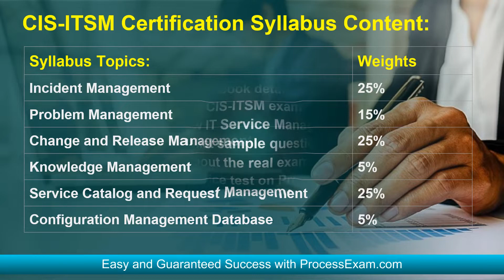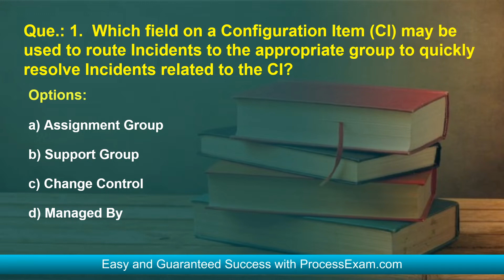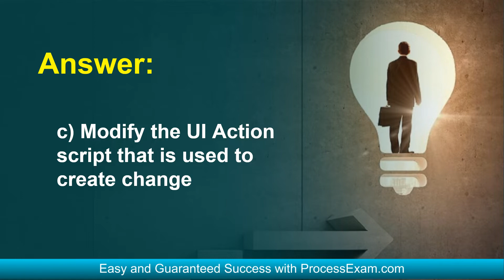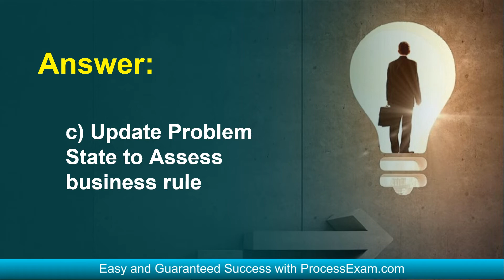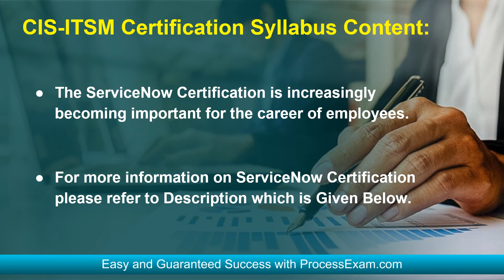[LATEST 2022] ServiceNow CIS-ITSM Exam | Get Ready to Crack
Make Your CIS-ITSM certification journey easy. Discover the reliable CIS-ITSM sample questions and additional resources through this video.

Want to Crack ServiceNow Certified Implementation Specialist - IT Service Management certification exam?
➤ Take the practice exams provided on this link. This will help you to crack ServiceNow IT Service Management Implementation Specialist certification exam.
➤ Are you worried about clearing ServiceNow CIS-ITSM certification exam?
➤ Is it hard to get a job without ServiceNow Certified Implementation Specialist - IT Service Management certification?
➤ Do you need a salary hike with ServiceNow CIS-ITSM certification?

Here at ProcessExam.com, we provide you exclusive practice questions. Our team of experts have designed this ServiceNow Certified Implementation Specialist - IT Service Management practice questions. The questions are well selected so it leads you towards success. Our unique ServiceNow CIS-ITSM practice test offers some great features. These are listed below:

➤ It gives you a chance to solve real time scenario based questions for ServiceNow CIS-ITSM certification.
➤ You get unlimited attempts for two months to solve ServiceNow Certified Implementation Specialist - IT Service Management (CIS-ITSM) sample questions.

➤ You become updated about the detailed syllabus.
➤ Before taking the practice test, glimpse of sample question is offered.
➤ For more information on ServiceNow practice test please refer to FAQs.
➤ Visit this link to know more about ServiceNow Certified Implementation Specialist - IT Service Management.

⇒⇒⇒⇒⇒ Follow us ⇐⇐⇐⇐⇐